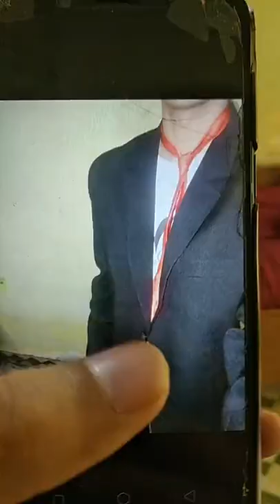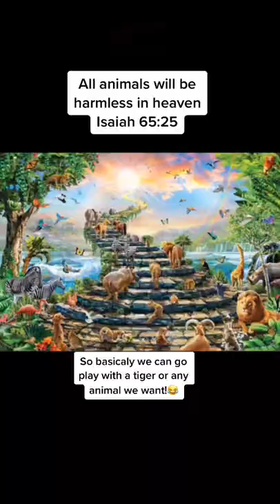ye photo kesa aaya?樂Credit-mrbean hair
ye photo kesa aaya?樂Credit-mrbean